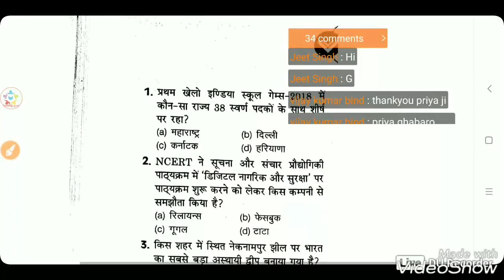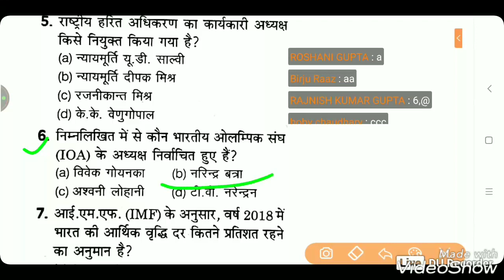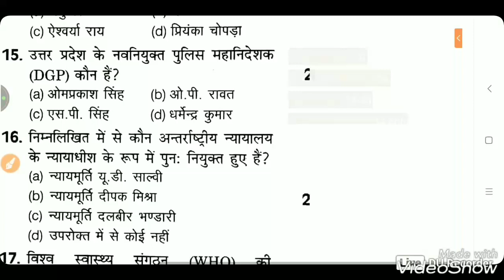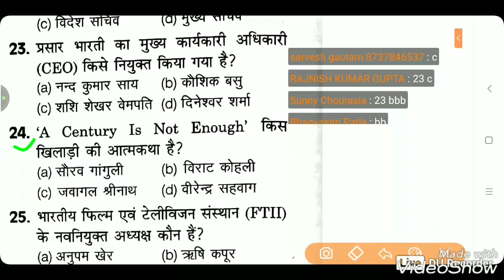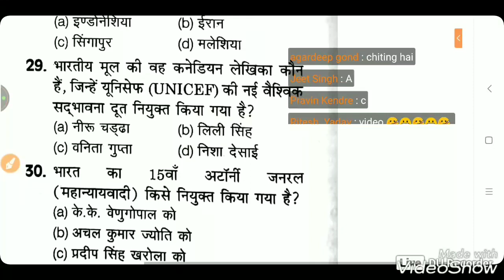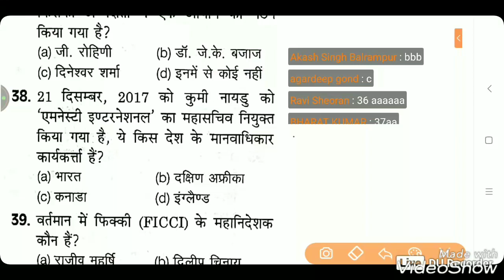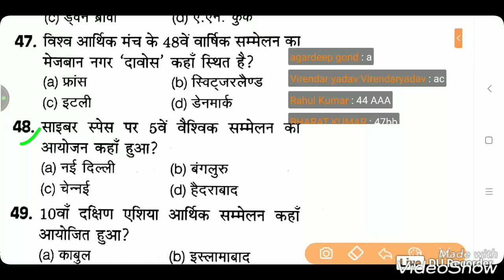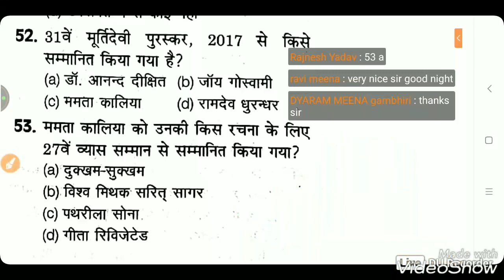Railway Group-D 2018 का 🎦 Live Test शुरु, Current Affairs 50 Question हलसहित देखे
Railway Group-D Science most important question.
Railway Group-D current affairs Live Test.